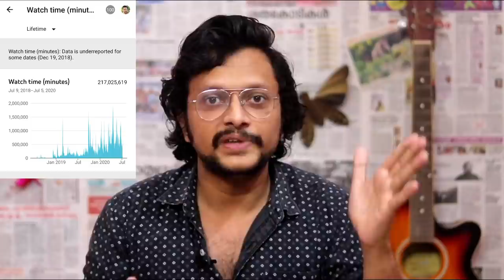Butterfly Effect Explained | Malayalam | Aswin Madappally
The Butterfly Effect Explained ( Malayalam Video ): Understanding Chaos Theory

This Malayalam-language video dives deep into the fascinating concept of the Butterfly Effect! Ever wondered how a tiny event can have massive consequences? The Butterfly Effect, a cornerstone of chaos theory, explores this very idea.

What We'll Cover:

The Butterfly Effect Explained: We'll break down the concept in simple terms, using clear visuals and Malayalam narration.

From Science to Everyday Life: We'll explore how the Butterfly Effect applies to weather patterns, financial markets, and even your personal choices.

The Power of Small Actions: We'll delve into the idea that seemingly insignificant actions can have a profound ripple effect over time.

The Beauty of Chaos: We'll uncover the inherent unpredictability of complex systems and the elegance of chaos theory.

This video is perfect for:

Anyone curious about science and the interconnectedness of the world.

Students looking for a clear explanation of the Butterfly Effect in Malayalam.

Viewers interested in the complexities of chaos theory.

No prior scientific knowledge required! We'll present the information in an engaging and accessible way.

Want to learn more? We'll include links to additional resources in the description below, including articles and videos in English exploring the Butterfly Effect further.

Share the wonder of science! Spread the word with your Malayalam-speaking friends and family.

Video Language: Malayalam

Key Search Terms:

Butterfly Effect Malayalam

Chaos Theory Explained (Malayalam)

The Science of Small Actions (Malayalam)

Unpredictability in Nature (Malayalam)

By the end of this video, you'll be able to:

Understand the core principles of the Butterfly Effect.

Explain the concept in Malayalam to others.

See the interconnectedness of the world in a new light.

Appreciate the beauty of chaos theory.